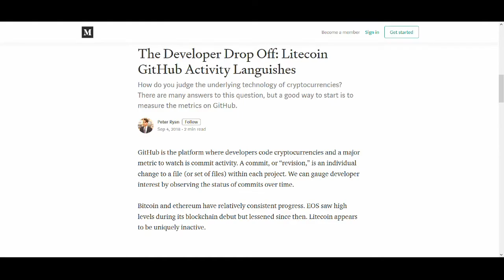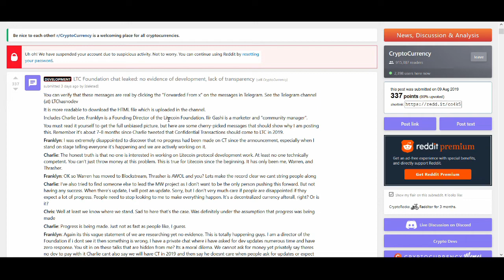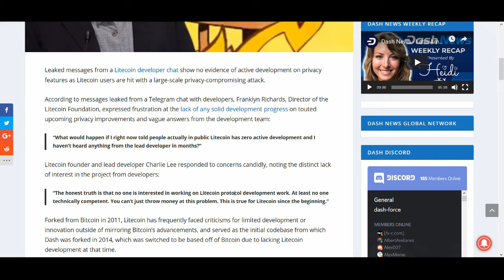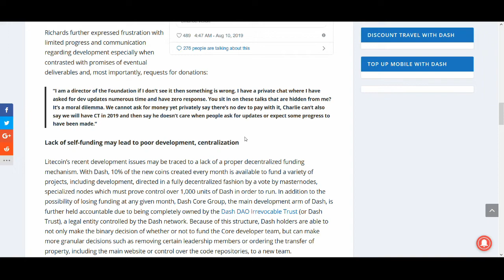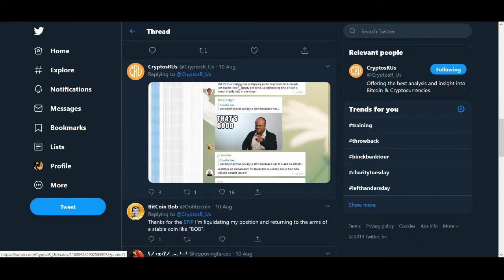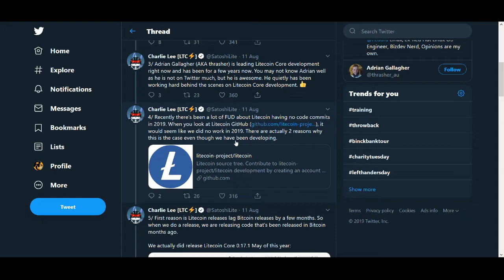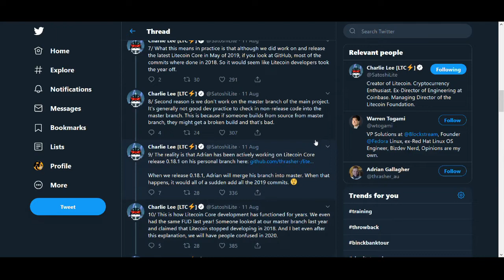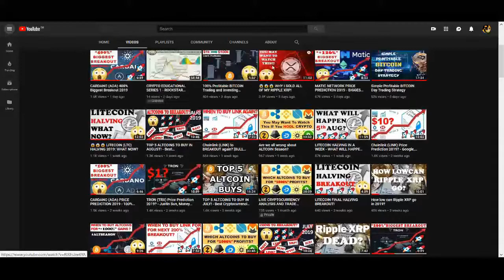Litecoin Has ZERO Active Development 😱😱😱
Litecoin Has Zero Active Development - Litecoin Founder Charlie Lee Addresses Project Abandonment Allegations. “Recently there's been a lot of FUD about Litecoin having no code commits in 2019. When you look at Litecoin GitHub, it would seem like we did no work in 2019. There are actually 2 reasons why this is the case even though we have been developing.”

♥ BTC: 17isdB1axM3VB4w6kT4w53Kh7SHE24MeBv
♥ ETH: 0xb35c7a69c0f1aed0e017bf3f2e335868d82b01ef
♥ LTC: LayvBFb9dntcSsQrb8dKoWqd4B4mL8sooK

Regards,
Rocko